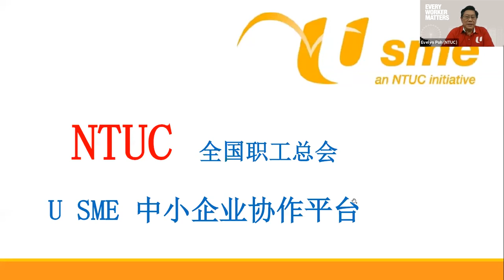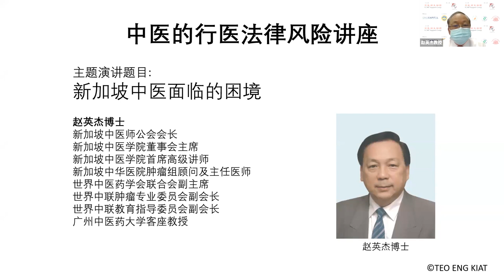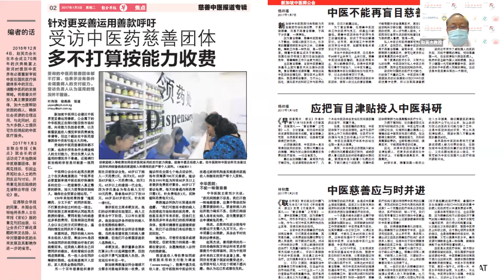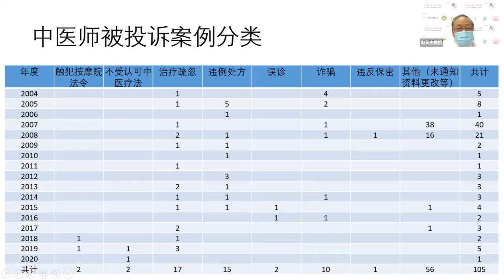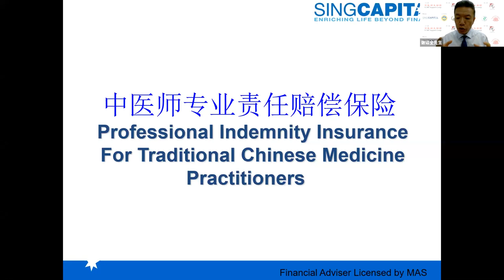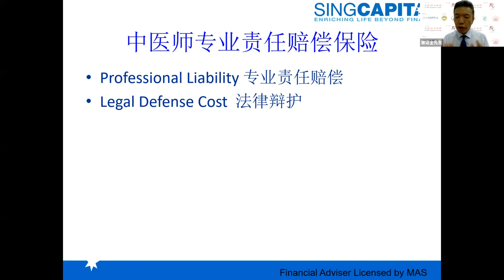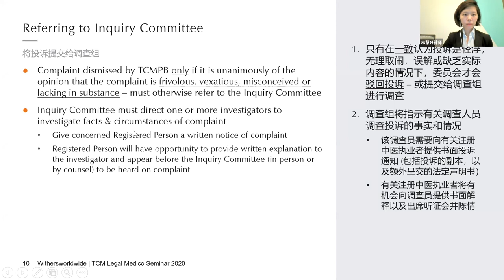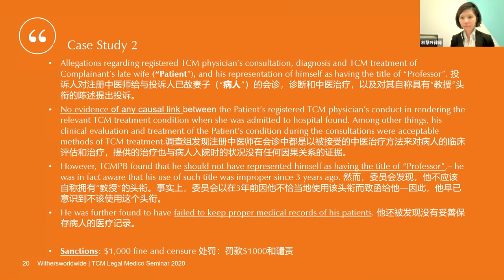中医师的行医法律风险 [TCM Legal Medico Seminar] 281020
许多中医同道反映：由于对中医法令生疏，法律知识不足，以致在行医过程中，如履薄冰，惶惶终日。以失专注于医事，实非本专业之所幸。有鉴于此，中医师互助团及仲景中医学院将联合其他中医团体举办中医法律讲座。

我们很荣幸的邀到卫生部高级政务部长许宝琨医生作为贵宾，并且邀请了新加坡中医团体协调委员会主席赵英杰教授，Withers KhattarWong LLP的律师代表，林慧吟律师，以及 SingCapital Pte Ltd 的谢诏全先生以Zoom直播方式于大家分享中医师面临的困境、中医医疗疏失的民事责任与法律处分以及中医专业责任保险。